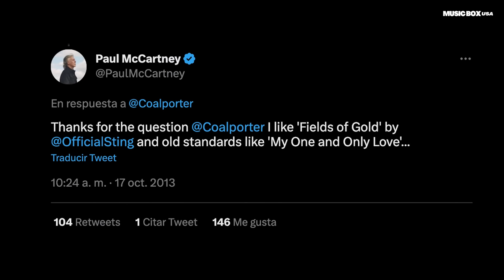4 Songs That Paul McCartney Wishes He Wrote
Like very few artists Paul McCartney can claim an enviable catalog of songs, with the beatles, with wings, as a Solo artist, in his alternative projects, experimental or even with the songs that gave away to other artists,  And even so, with all that he has composed, there have been some songs that have generated a certain professional zeal, admiration or however you want to say it, today we present 5 songs by other artists that Paul McCartney wished he had written.

Narrated by: Sean Horn